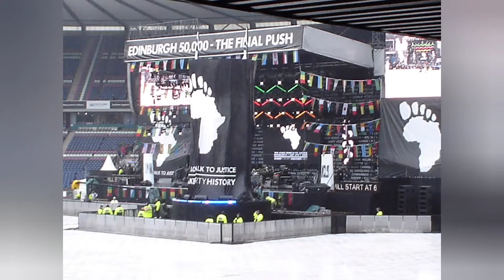live 8 2004 photos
I took these photos when I was working road  crew at Murrayfield stadium In Edinburgh stars in this video lenny Henry,will young,bono,James brown,Claudia shiffer,mcfly,and others